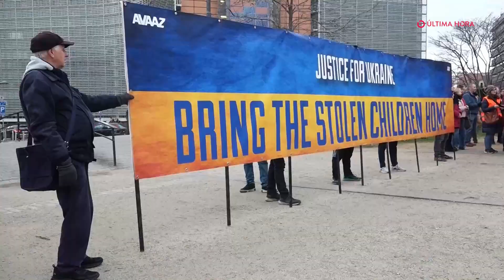Nobel de Paz protestó por la deportación de niños ucranianos a Rusia: ¿cuántos se han llevado?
La directora del Centro ucraniano para las Libertades Civiles, Oleksandra Matviychuk, cuya organización recibió el Nobel de la Paz el año pasado, ha exigido que Occidente imponga sanciones a los responsables de enviar a menores ucranianos a Rusia o a territorios controlados por Moscú para reeducarlos.